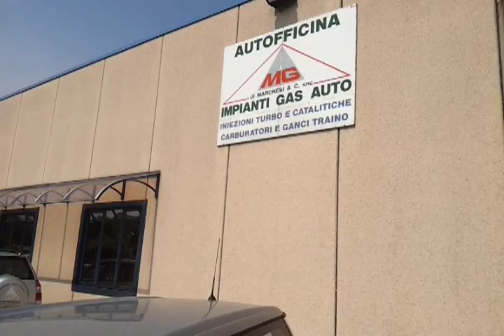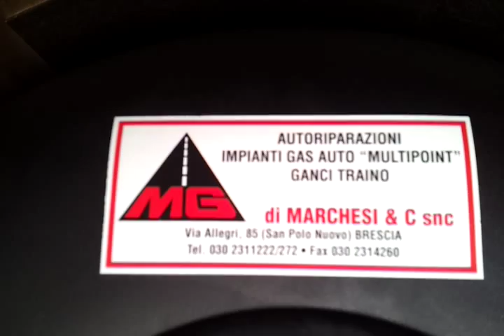Mini clubman cooper s gpl marchesi brescia